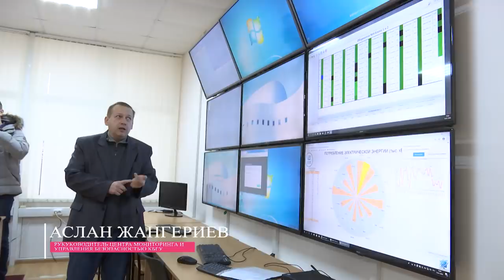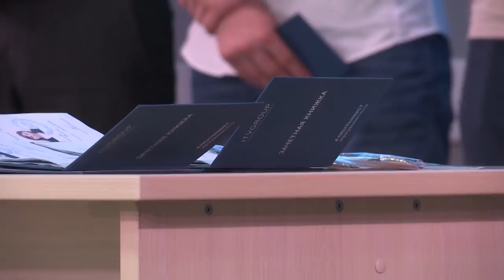САВВАТЕЕВ В НАЛЬЧИКЕ, ПРЕМЬЕРА И ПЛАНЫ!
Я приехал в Нальчик. На границе КБР остановил
нас федеральный мент: "я тебя не знаю - становись
в очередь на проверку". А я такой в трико, и говорю:
"Меня ждёт Казбек Валерьевич Коков, глава КБР".
Ещё добавил, что я - профессор математики :-)))))).

Мент поверил, всё хорошо :-))). И Глава тоже ждал!

Теперь с сентября буду регулярно появляться и в
Майкопе, и в Нальчике - в связке друг с другом!
В Нальчике открываем программу "100 уроков
математики", набираем народ в преподы и в
ученики (но это несколько позже, видимо).

Буду начитывать по новой 100 уроков, буду
курировать весь проект, всё это будет

выкладываться в Интернет!!

Даёшь Нальчик, даёшь Всекавказский охват!!!
Кавказ Математический, ребрендинг Кавказа!